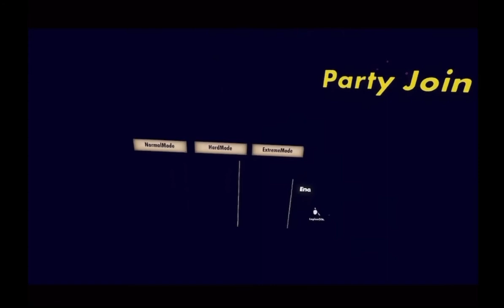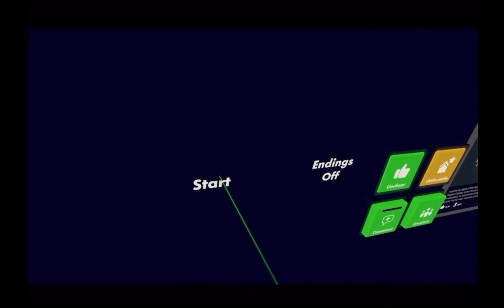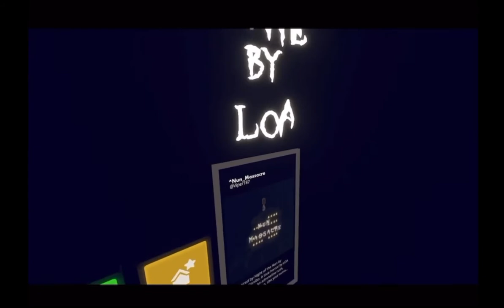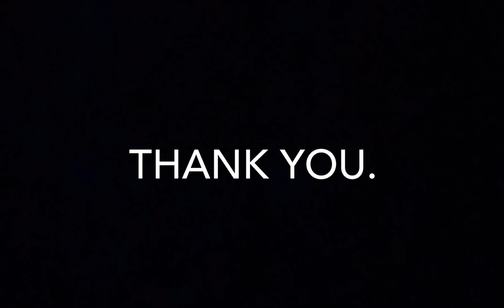THE CORNERS ARE FOR REAL..| Power Drill massacre